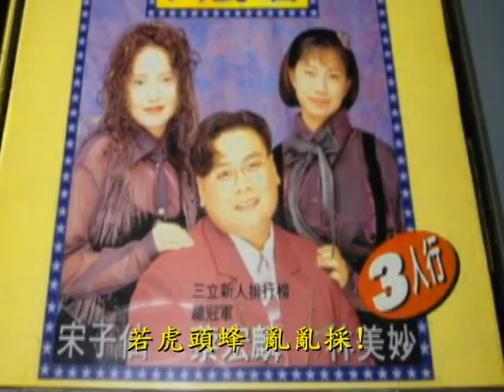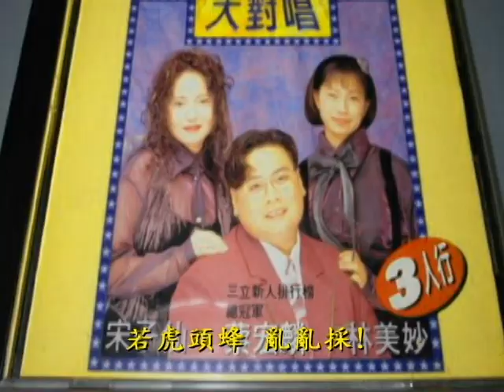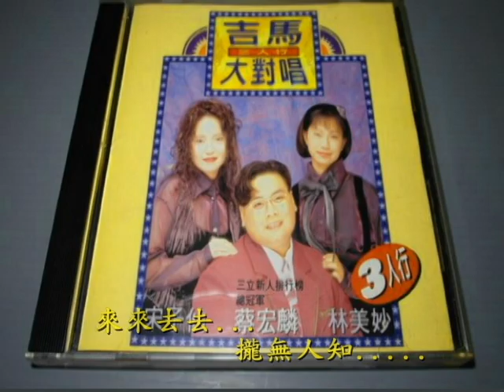九月颱無人知-蔡宏麟 宋子仙 林美妙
九月颱無人知 是一首三人組合對唱歌曲